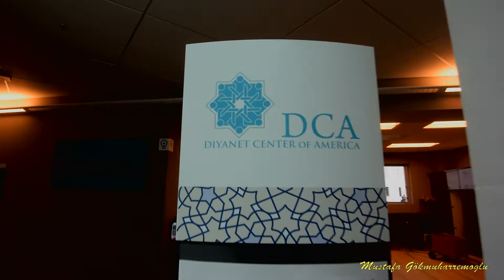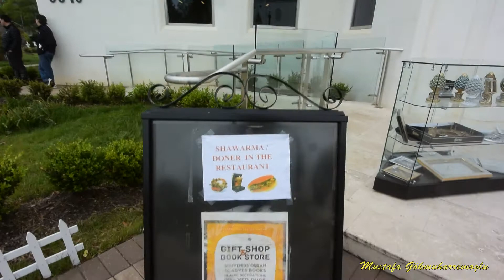DİYANET CENTER OF AMERİCA - AMERİKA DİYANET KÜLTÜR MERKEZİ LANHAM MARYLAND US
AMERİKA DİYANET KÜLTÜR MERKEZİ
DİYANET CENTER OF AMERİCA
ABD nin başkenti Washington a çok yakın Maryland eyalet inde bulunmaktadır. Her yönüyle Türk  İslam kültürü nün özellikleri ni taşıyan bir cami ve külliye dir. Lanham dadır.
VİDEOMU BEĞENİP KANALIMA ÜCRETSİZ ÜYE  OLUN LÜTFEN